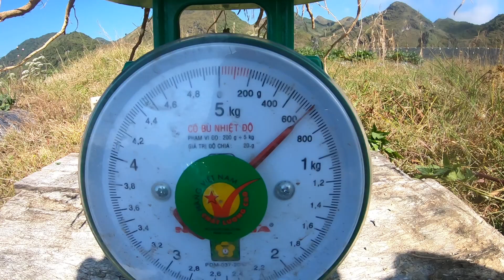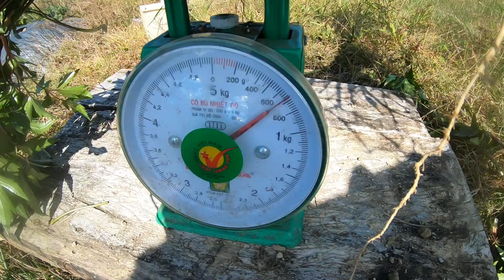SÂM ĐƯƠNG QUY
If you find the content I share useful, you love me, you can support me one cup of coffee